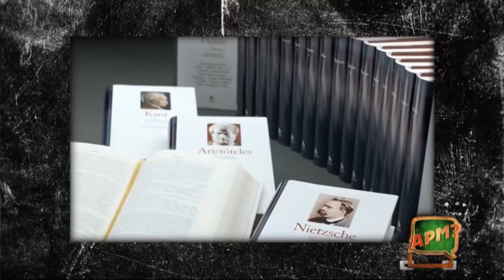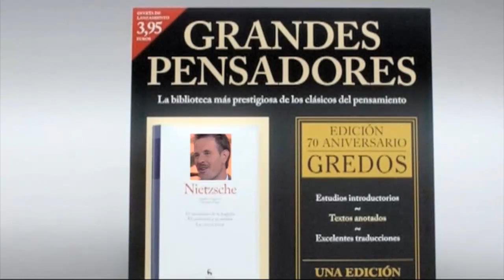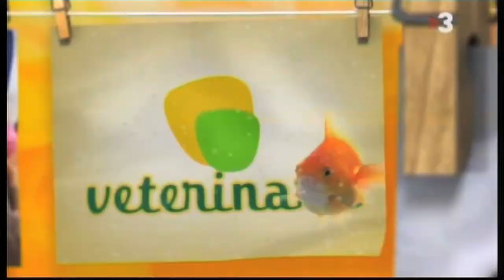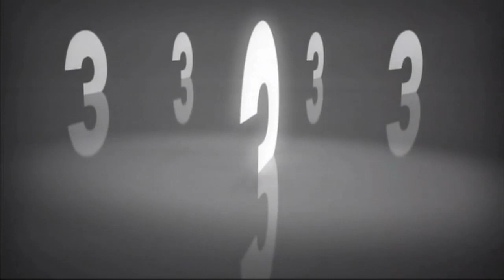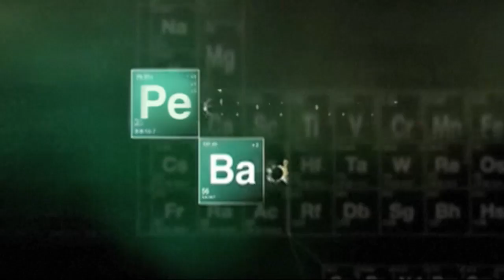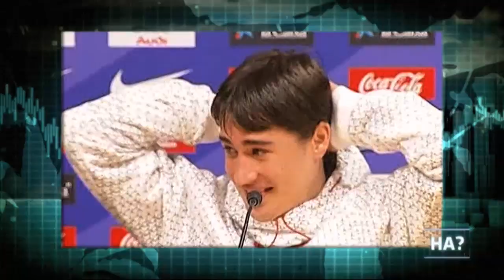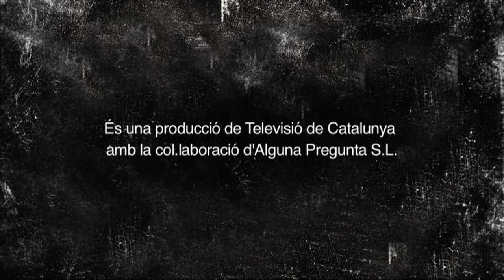APM? Extra - Capítol 325 - 26/07/2015 - TV3